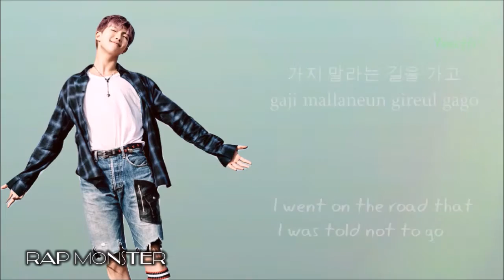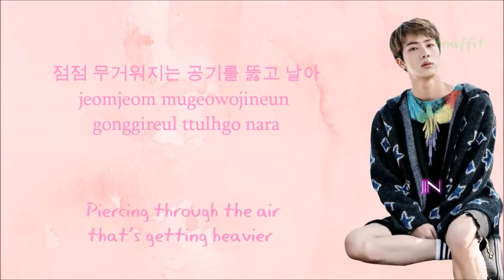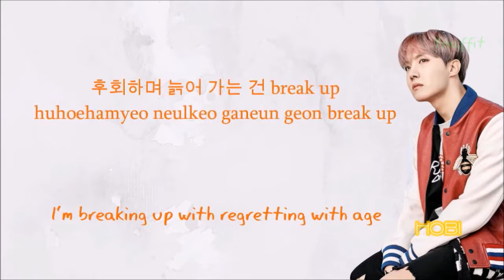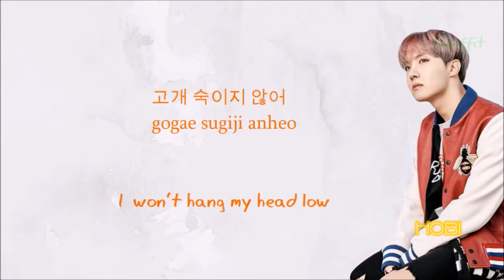BTS- Outro: Wings Coded Lyrics (Rom, Han, Eng)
Let's welcome a new era together, army

at the beat drop, I probably got some of the eras wrong; I was using my memory and I don't even know if War of Hormone era is a thing haha
The pic where they were in suits hugging is not debut era but they were fetuses to me so I put them there :)

THE SUBS MAY BE A LITTLE TOO SLOW OR TOO FAST AT SOME PARTS
IM SORRY

this isn't colour coded but the names of the members are there and jin is always pink !

also, suga looked like he was looking up into the sky like it was snowing so i made his part have a snow effect hahaha

ahhh this is my first comeback with bts.
before them, (sorry monstercat) i didnt use to think that music was a big deal but now i can hardly live without it

i was supposed to be studying today and yesterday but yesterday was bts's and the walking dead's comeback so i didnt... and it's already 6pm today but im still not studying
... studying? not today

lyrics by colourcoded kpop